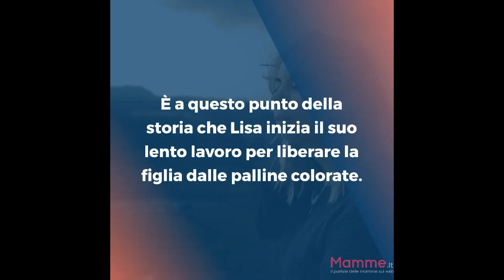150 Bunchems incastrati nei capelli: una mamma impiega 20 ore per liberare la figlia | Mamme.it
Le palline Bunchems sono un gioco pluripremiato che appassiona bambini dai quattro anni in su. Il rischio però, è dietro l’angolo. Queste palline infatti, sono un vero incubo quando si infilano tra i capelli. Lisa Tschirlig Hoelze ha impiegato 20 ore per liberare la chioma lunga di sua figlia di sei anni da 150 palline.